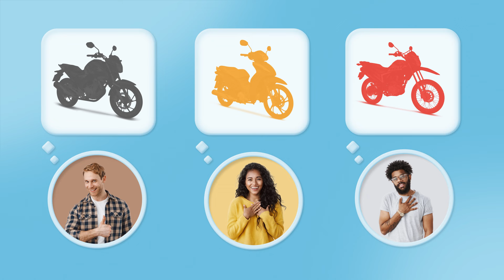Como fazer parte?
Quer saber como conquistar a sua tão sonhada motocicleta Honda 0Km?